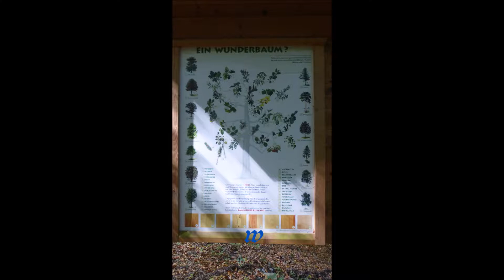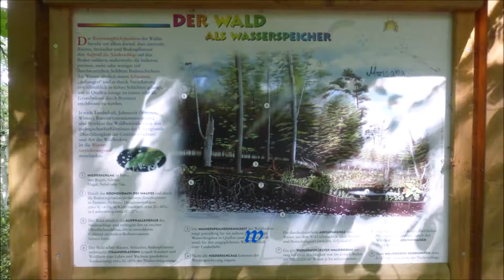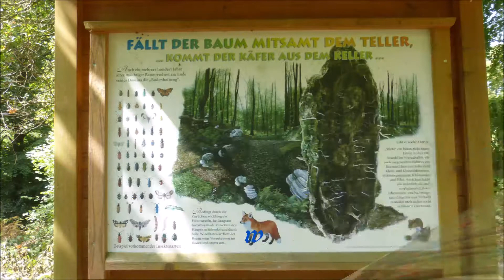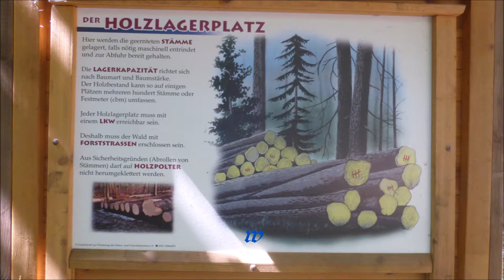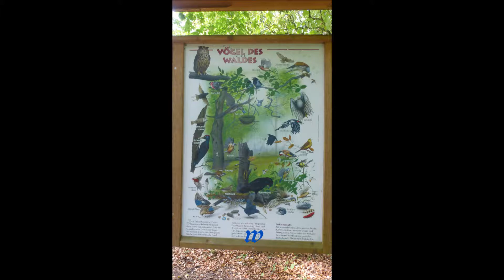Der Wald-Lehr-Pfad um den Langenberger Sender * 16.08.2018